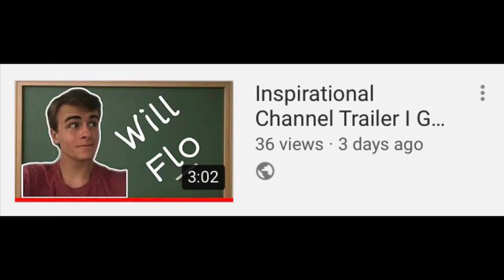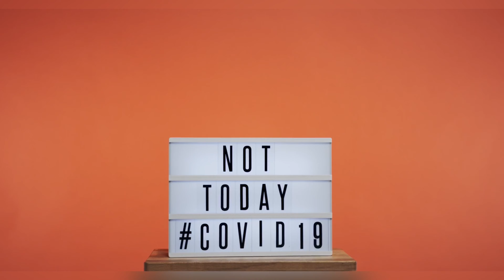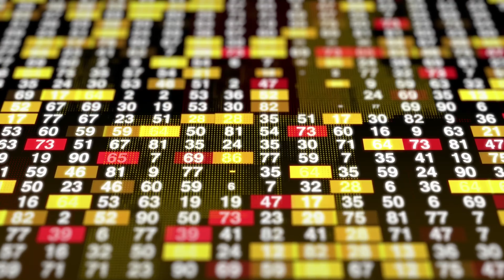10 WAYS CORONAVIRUS will CONTINUE to IMPACT COLLEGES | Online School & Cancellations for Fall 2020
Want to know the different ways the Coronavirus pandemic will affect everyone’s college experience this Fall?

Maybe you’re heading off to college for the first time, like me. Maybe you know or love someone attending college. Maybe you’re just curious about the current state of college campuses in America.

Either way, today we’re talking 10 ways Coronavirus will impact colleges, college students, professors, and administrators this Fall! Let’s get educated on education.

See ya ‘round campus,
Will Flo

Stock Footage:
All retrieved from the Pexels Archive